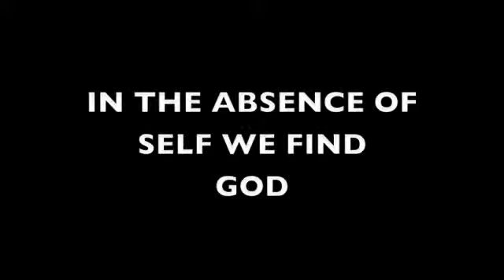ANTI-RIGHT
WE ARE ONE. EVERYTHING ELSE IS ILLUSION